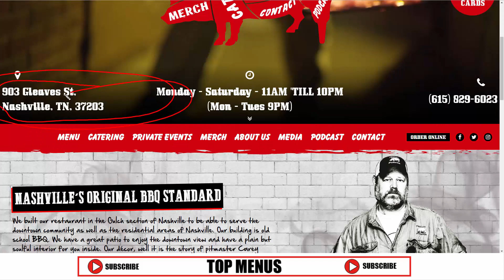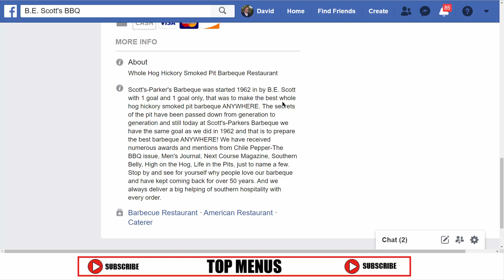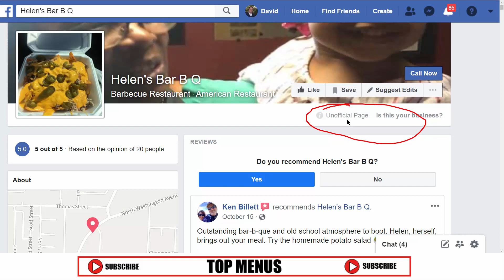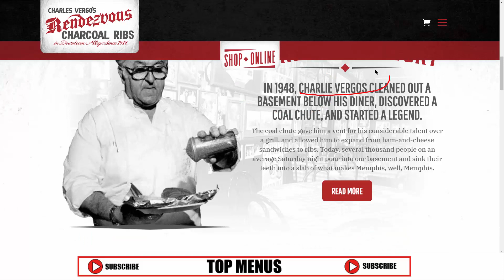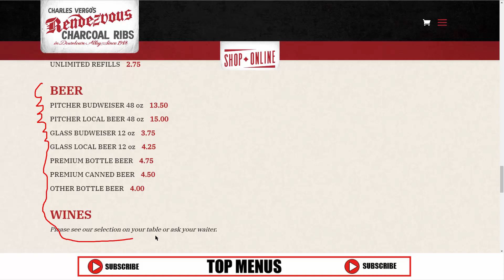Top 4 BBQ Restaurants in Tennessee: See Menus from Nashville to Memphis and Great BBQ Traditions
Top 4 BBQ Restaurants in Tennessee. See Menus from Nashville to Memphis and some of the great barbecue traditions from the Volunteer State!

I got these menus from a popular video from Munchies titled, "BBQ Road Trip: Tennesse

Here are the menus for you to check out:

Great downtown restaurant in Nashville.

They are the only restaurant that cooks the whole hog.

An amazing country restaurant with some great smoking of their meats.

Great restaurant in Memphis with products for you to buy online.